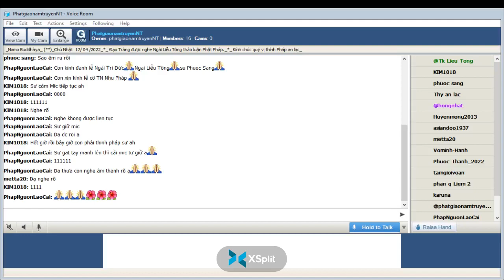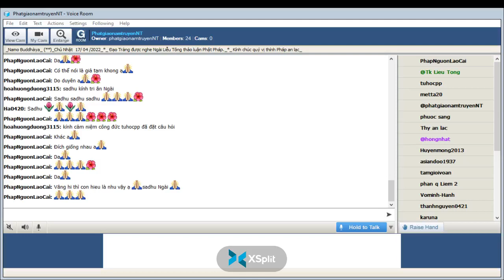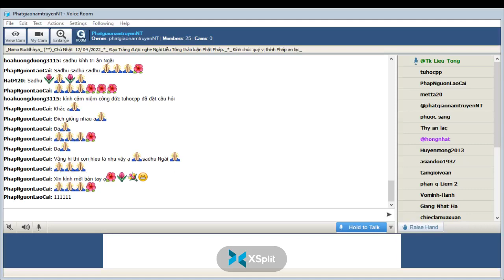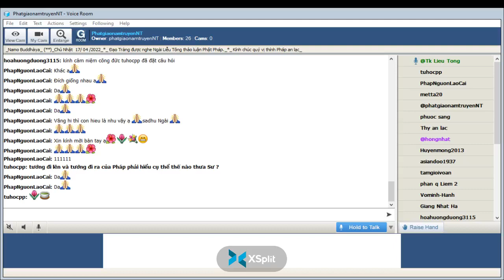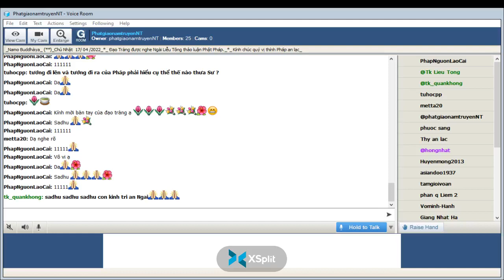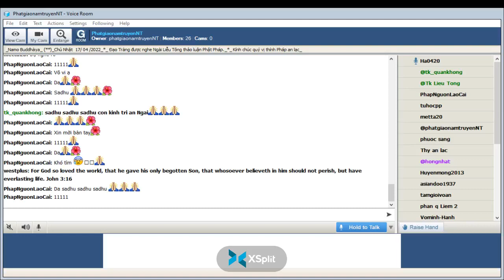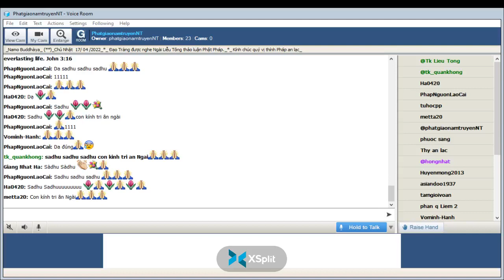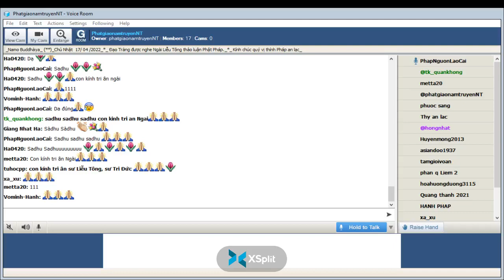PhatgiaonamtruyenNT Chủ Nhật Apr 17-2022. Ngài Liễu Tông Trả Lời Phật Pháp